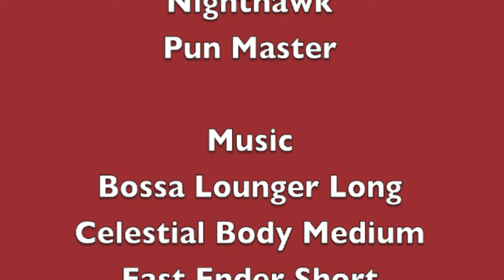Simontive 6 Episode 92: A Single Debate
Mr. Dinosaur and Cat start their campaign to become vice president. However, the debate becomes sour due to a random fact spoken by Cat. What will happen next?